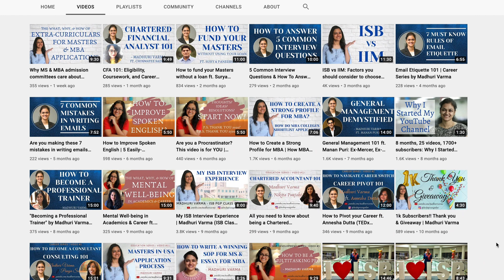[EN] ISB MBA Experience | GMAT Preparation | @isbindia | @MadhuriVarma, GMAT Coach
In this video Madhuri Varma, (Indian School of Business Alumnus, Manager at Barclays, GMAT Coach and Content Creator on Youtube) will be sharing her journey of excelling in GMAT, shaping her career with ISB MBA. Catch her very popular video on scoring 700+ in GMAT with 2 months preparation

00:00​​​ - Intro
01:00 - Career & Academic Background
02:00 - Why MBA?
03:24 - Preparing for GMAT with Job
06:12- Why ISB?
08:36 - Experience at Indian School of Business
11:24 - ISB Cost and ROI of 1 Year MBA
13:54 - Jobs after ISB
16:08 - Final Message